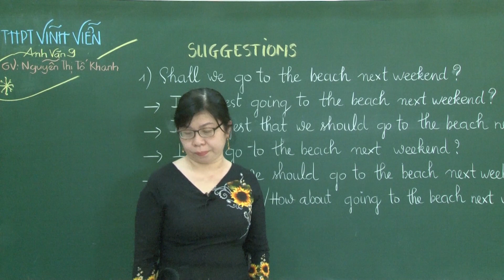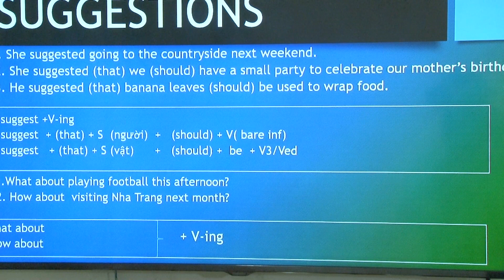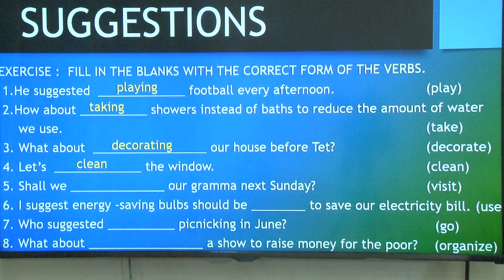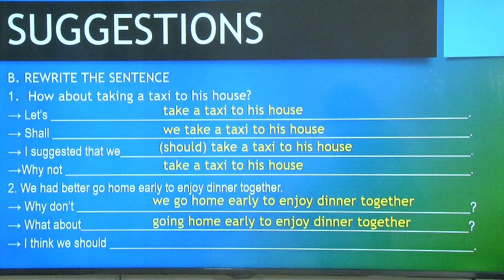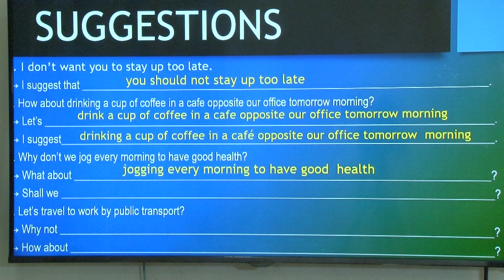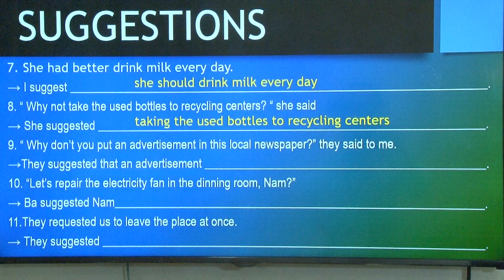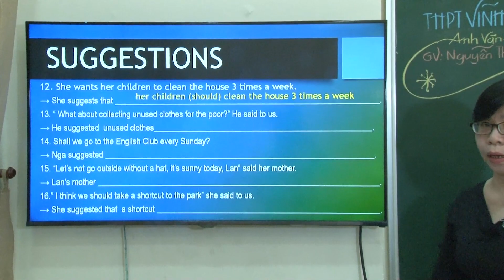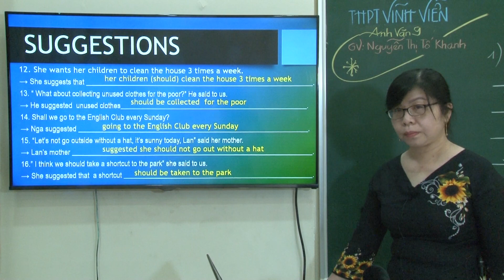Tiếng ANH lớp 9 - SUGGESTIONS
THPT VĨNH VIỄN - Cô NGUYỄN THỊ TỐ KHANH.